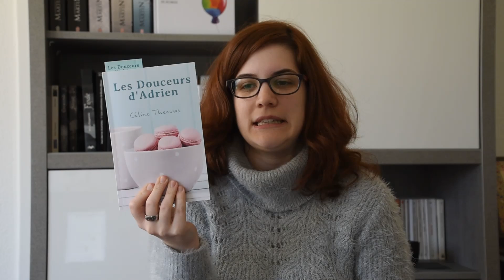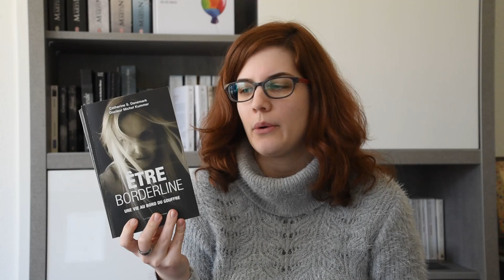Avis lecture #1 | Être borderline : Une vie au bord du gouffre - Catherine Danemark et Michel Kummer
Chers amis des mots,

DANS CETTE VIDÉO, JE PARLE DE :

· « Être borderline : Une vie au bord du gouffre » de Catherine S. Danemark et Michel Kummer

Allez voir, il est un peu différent ! :D

UN CONTACT ?

Le temps de réponse peut varier, évidemment. Mais je réponds. :)

· Fil vidéo :
Royal Mountain Break – Mini Vandals
Staring At The Sun – The 126ers
Plenty Step – Freedom Trail Studio
(les trois en alternance)

· Ending :
I’ll Remember You – Jeremy Blake (encore)

Ces morceaux sont proposés par YouTube et, par conséquent, sont libres de droit.

L’intégralité du texte, du son (autres que les musiques) et des images utilisés dans cette vidéo m’appartiennent. Partagez en masse mais, s’il-vous-plaît, ne faites pas les clepto. ;)

CETTE VIDÉO A ÉTÉ :

Filmée avec : Nikon D5500
Entendue avec : Lucent Microphone
Montée avec : DaVinci Resolve 15

N’oubliez pas de commenter et partager ! Puis pour ça, merci et à bientôt entre nos lignes. ♥